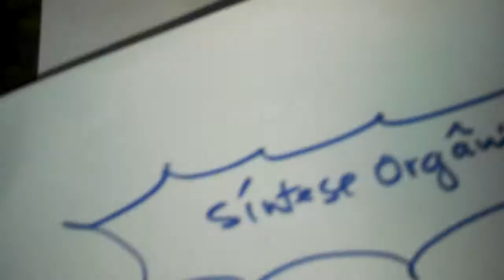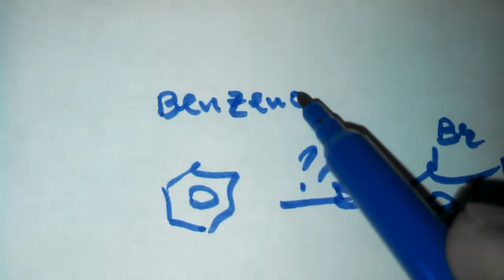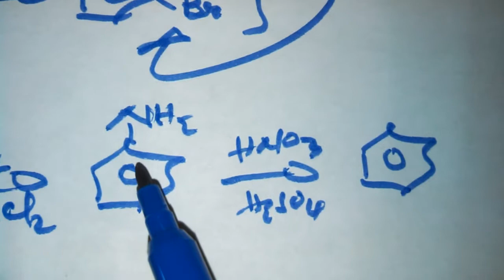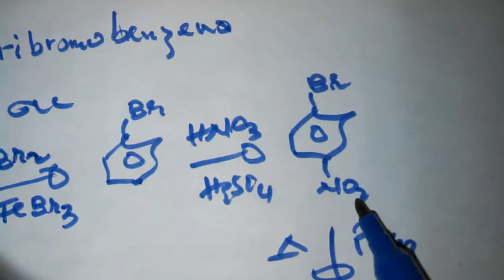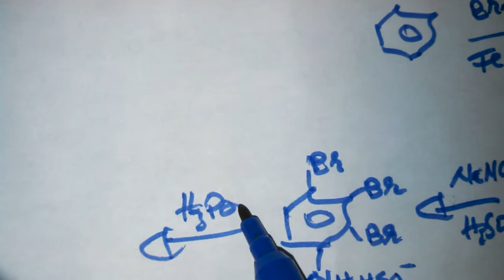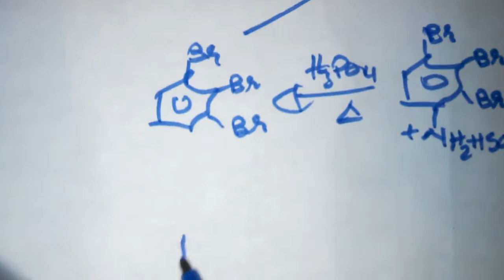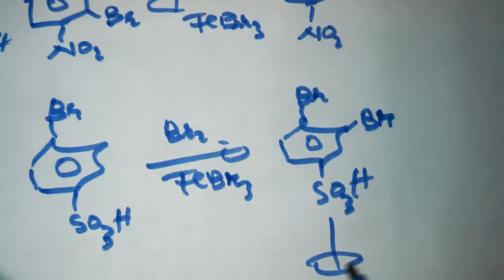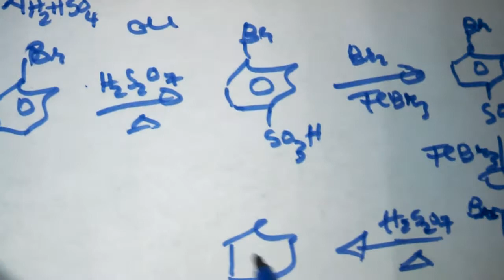Química Orgânica) Síntese Orgânica de 1,2,3-tribromobenzeno a Partir do Benzeno) Valdo Mario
Para sí que não está inscrito ao canal, peço que subscreva-se ao canal YouTube Valdo Mário

Em anexo por onde provavelmente possão encontrar meus links do meu canal YouTube:

(4) Meu Grupo Facebook On line: (Valdo Mário - Resolução Exame Admissão Química UEM)